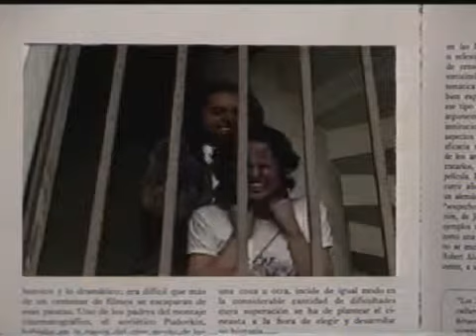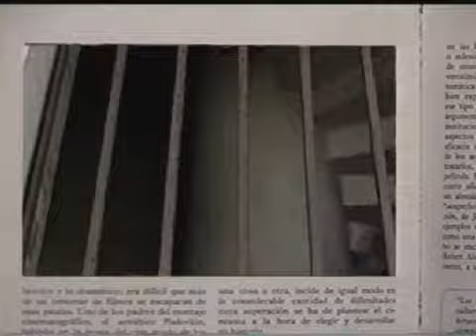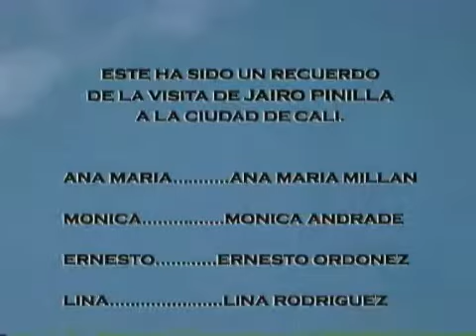Un Libro de Ultrabumba (3/3)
Un Libro de Ultrabumba dirigido por Jairo Pinilla Tellez